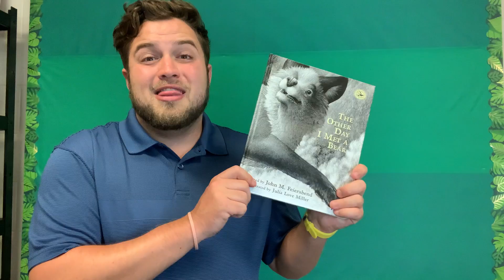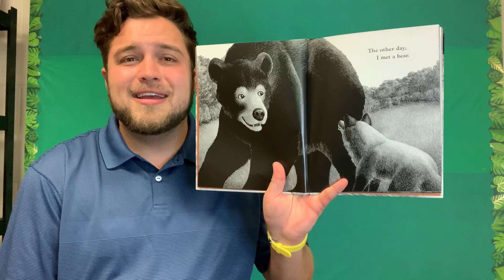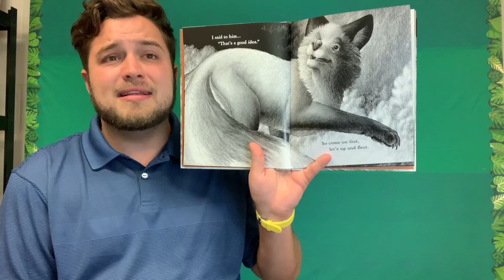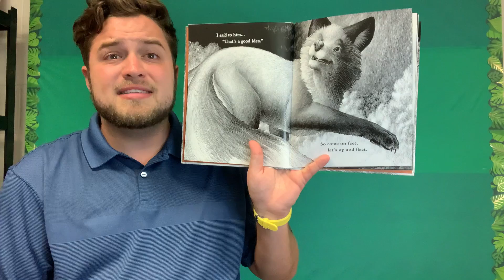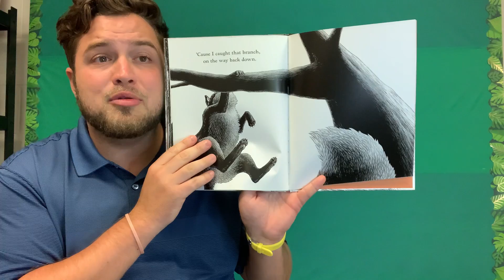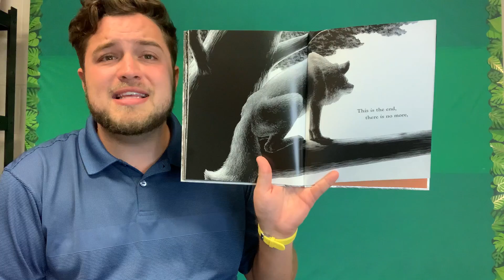The Other Day I Met a Bear Read Aloud